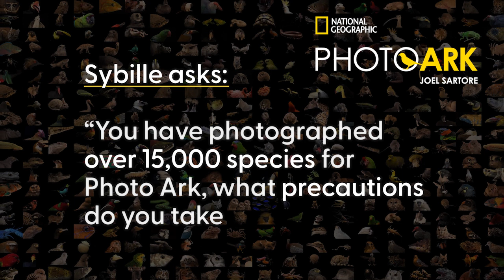National Geographic Photographer, Joel Sartore, Talks with KidSpirit Editor About Safety on the Job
Sybille Nkunzimana asks Joel Sartore about staying safe working with wild animals.

Photo Credits:
A federally endangered mother and son jaguar, Panthera onca, at the Brevard Zoo in Melbourne, FL.
Joel Sartore animal montage courtesy of National Geographic.